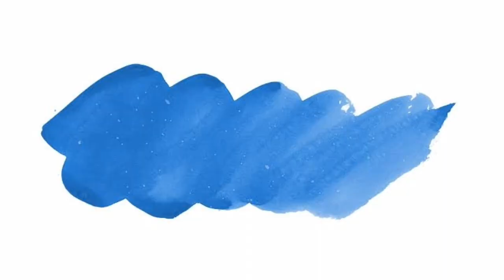Dakku Spray Effective sakin | part 2.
By the way guys ito na yung 2nd part ng aking review sa Dakkuu  spray,, watch nyo nalang po ang video.😍😍😍

I hope you enjoy the video guys.

Kung may nais kayong ipa-review comment down bellow at the comment section.

Thank u guys and GOD BLESS US ALL.